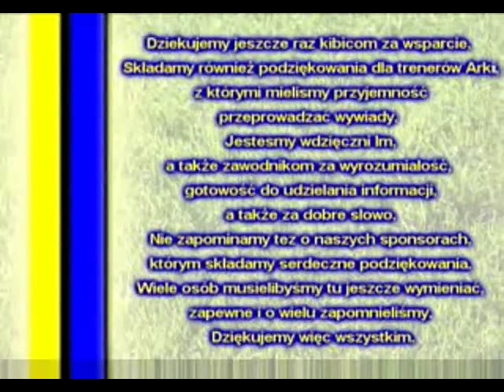8 lat ARKA TV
8 lat temu wystartowała telewizja Arka TV. Może nie zawsze demonstrowaliśmy poziom prawdziwych dziennikarzy Canal + czy Polsatu :D , ale nigdy nie brakowało zaangażowania i pragnienia ulepszania swojego warsztatu. To dla najlepszych kibiców na świecie staramy się pokazać z bliska to, co z trybun trudno dojrzeć; rozmawiamy z najważniejszymi ludźmi naszego klubu i oczywiście jesteśmy zawsze tam, gdzie nasza Arka gra, nawet na drugim krańcu świata... Za nami 8 lat przyglądania się z bliska sukcesom i porażkom, zaglądania w oczy trenerom i piłkarzom, ale też nieustannej pracy nad poprawą jakości naszych materiałów, bo przecież nasz klub i nasi kibice na to zasługują. Możecie być pewni, że na tym nie poprzestaniemy i będziemy starać się pokazywać Arkę coraz lepiej i coraz dokładniej. Oby w Ekstraklasie! :)
A tak wyglądało to po pierwszy roku naszej działalności :D